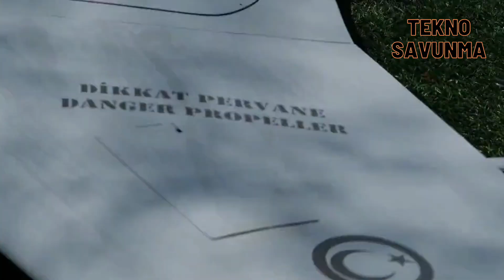Türkiye'ye yeni gözcü Bayraktar DİHA geliyor - Bayraktar VTOL prepares for mission - Savunma Sanayi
Türk savunma sanayii bünyesinde geliştirilen bir insansız hava aracı daha göreve hazırlanıyor.

Bayraktar TB2, Akıncı TİHA gibi insansız hava araçlarını kullanıma sunan Baykar, bu kez keşif ve istihbarat görevleri için Bayraktar Dikey İniş Kalkışlı İnsansız Hava Aracı’nı geliştirdi.

Bayraktar DİHA’nın uçuş testleri Özdemir Bayraktar Milli İHA ArGe ve Üretim Kampüsünde sürüyor. Selçuk Bayraktar'ın Teknik Lideri olduğu Baykar, 2022 yılında Bayraktar DİHA’yı güvenlik güçlerine sunmayı hedefliyor.

Bayraktar DİHA, dikey iniş kalkış özelliğiyle dar alanda operasyon kabiliyeti sağlıyor. 150 kilometreye kadar haberleşme menziline sahip olan araçta, sensör füzyonu yardımlı tam otonom iniş, kalkış ve seyir özelliği de bulunuyor. Bayraktar DİHA'nın düşük yakıt tüketimli benzinli motoru, yüksek dayanım süresi sunuyor.

Bayraktar DİHA, pist gereksinimi olmadan bulunduğu yerden havalanarak hem deniz platformlarında hem de karakollar veya birlikler içerisinde konuşlanarak uçuş gerçekleştirebilecek.

Another unmanned aerial vehicle developed within the Turkish defense industry is preparing for duty.
Baykar, which offers unmanned aerial vehicles such as Bayraktar TB2 and Akıncı TİHA, this time developed Bayraktar Vertical Take-off Unmanned Aerial Vehicle for reconnaissance and intelligence missions.
The flight tests of Bayraktar VTOL continue at the Özdemir Bayraktar National UAV R&D and Production Campus. Baykar aims to present Bayraktar VTOL to the security forces in 2022.
Bayraktar VTOL provides operational capability in narrow spaces with its vertical landing and take-off feature. The vehicle, which has a communication range of up to 150 kilometers, also has a fully autonomous landing, take-off and cruise feature with the help of sensor fusion. Bayraktar VTOL's low fuel consumption gasoline engine offers high durability.

Bayraktar VTOL will be able to take off from its location without the need for a runway and perform flights both on sea platforms and by deploying within police stations or troops.